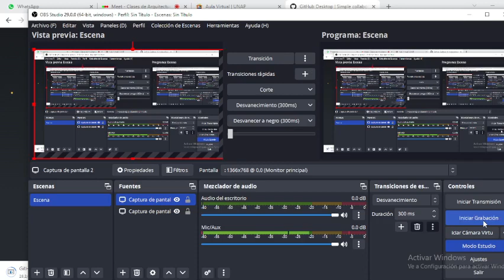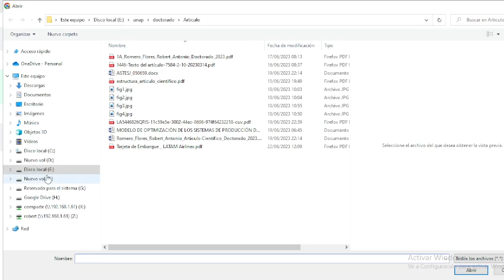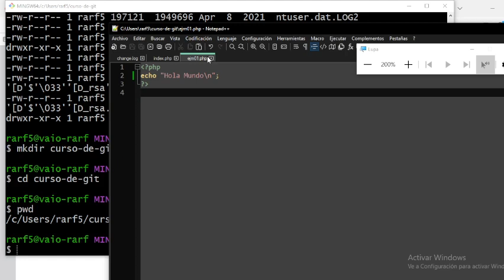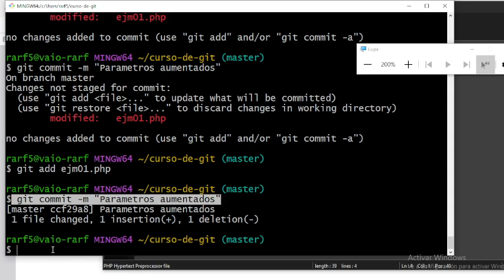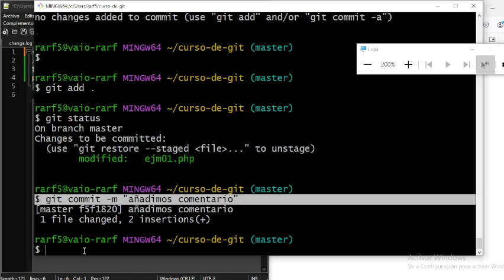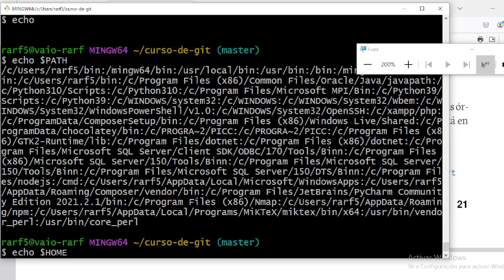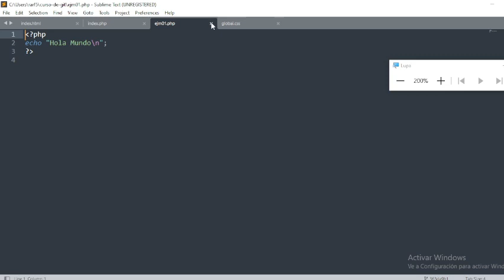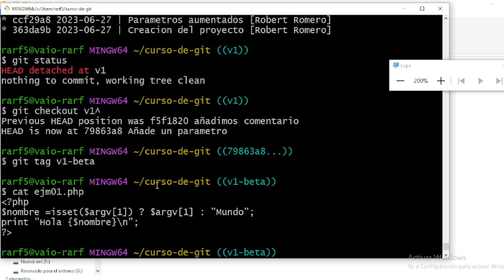GitHub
video tutorial de uso del administrador de versiones Github